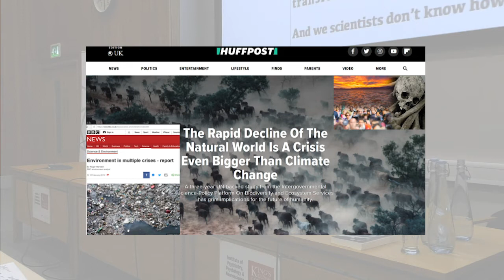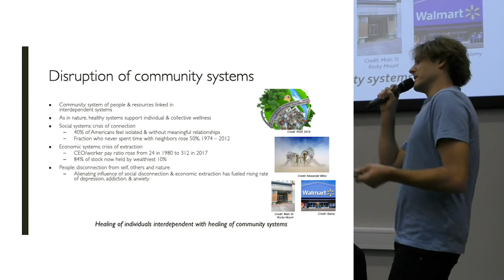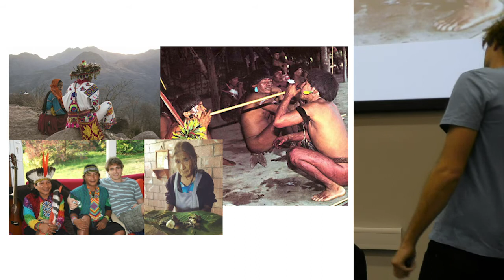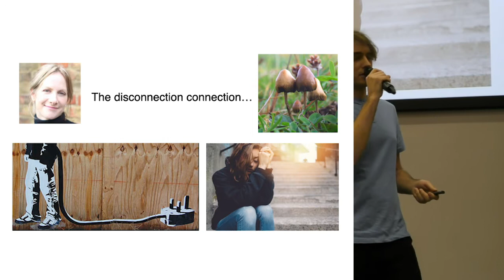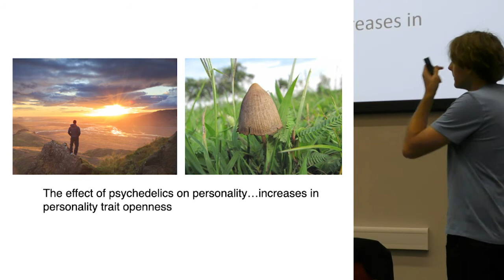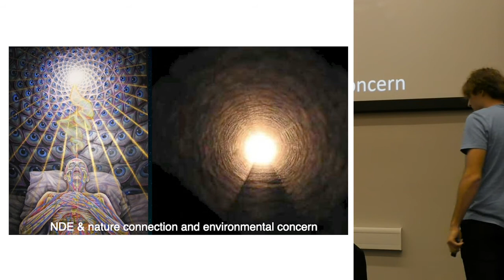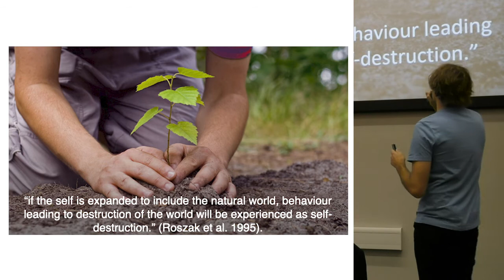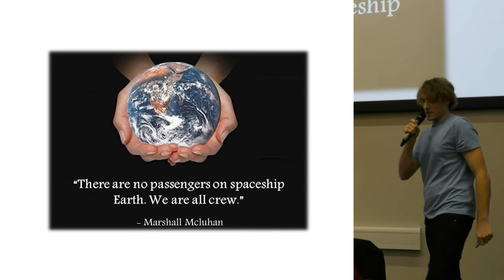Psychedelic Science, Spiritual Ecology and Environmental Activism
On November 27th 2019, The Maudsley Psychedelic Society was honoured to host an evening with Dr Sam Gandy (Ecologist, PhD), raising money for the Regenerative Agroforestry Impact Network (RAIN;

The talk was followed by a conversation with Dr Dave Luke (Greenwich University), Jacob Krzanowski (Psychiatrist, South London and Maudsley NHS Trust), Katherine Templar Lewis (Creative Scientist & Futurist) and Danny Diskin (Founder of RAIN) chaired by Matthew Green (Journalist). The discussion reflected on the intersection between psychedelic research, environmental activism and spiritual ecology.